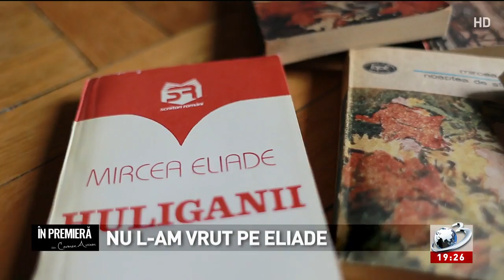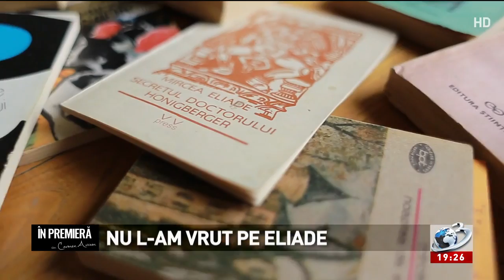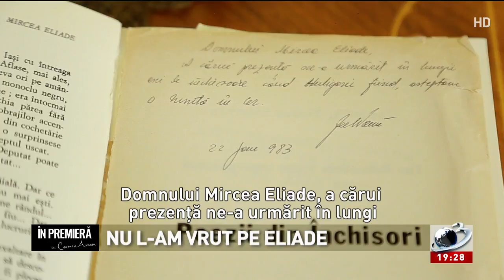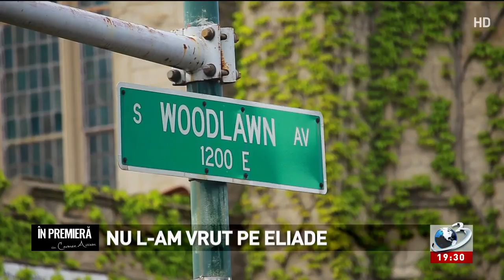Nu l-am vrut pe Eliade - partea a III-a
Nu l-am vrut pe Eliade - partea a III-a, In Premiera, 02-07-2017